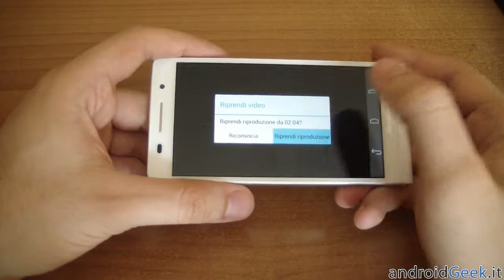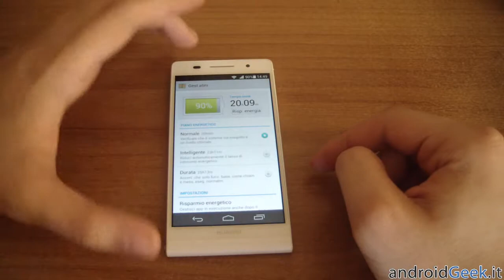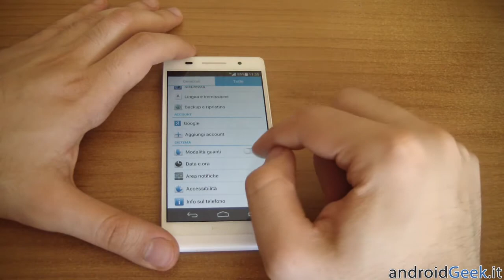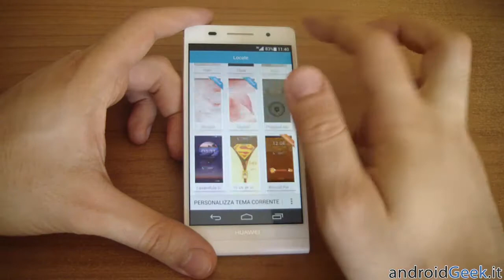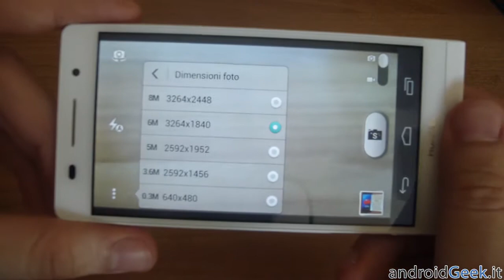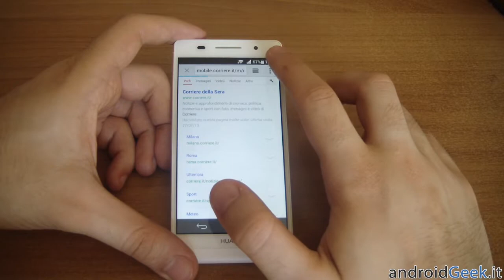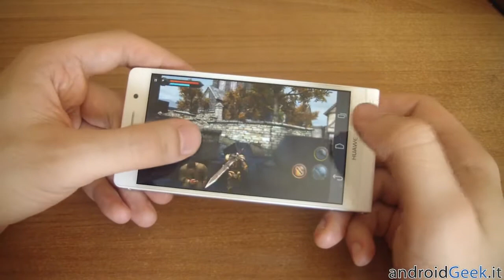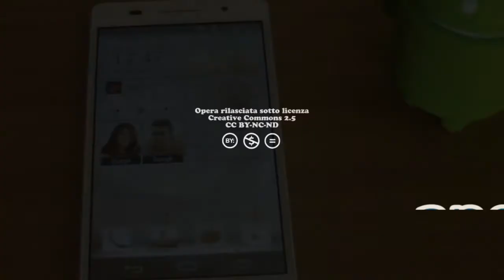Huawei Ascend P6: Video Recensione by androidgeek.it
Video recensione del Huawei Ascend P6, lo smartphone dal design elegante, raffinato, costruito in alluminio e dal corpo ultra sottile: 6.18 mm.